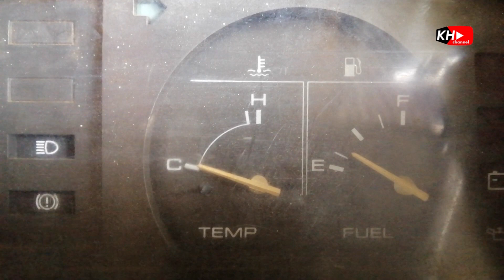DIY - Tukar radiator hose C20 (Malaysia)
Baru-baru ini semasa menghantar misi bantuan bersama Perkim Cawangan Serendah. Hose radiator bocor kerana bergesel dengan belting compresssor aircond. Aircond van baru dipasang lebih kurang sebulan lepas, mungkin kedai terlepas pandang.